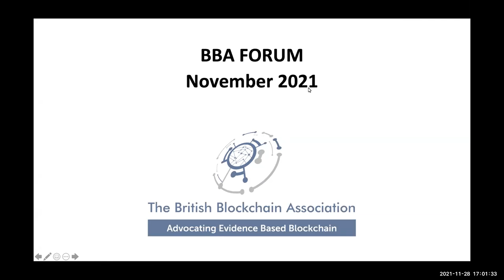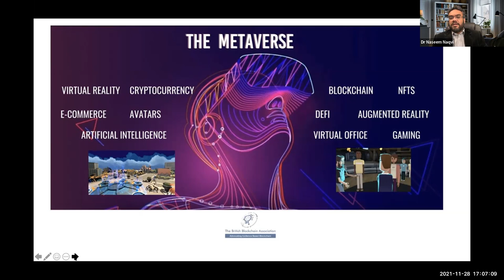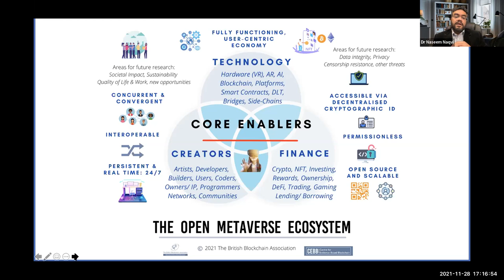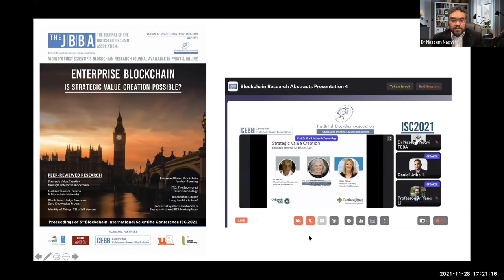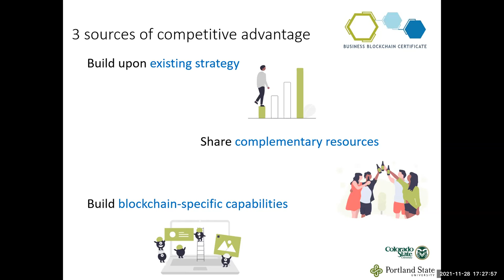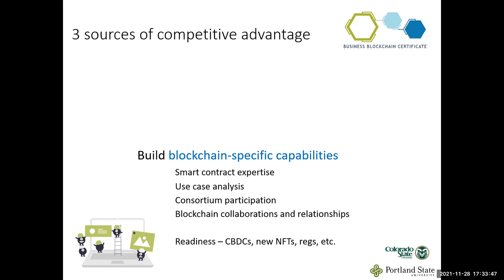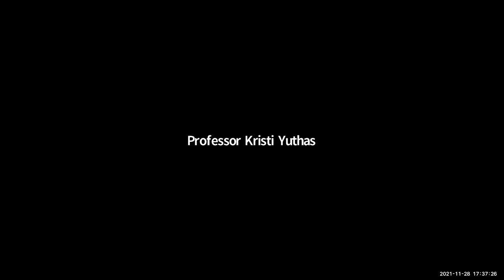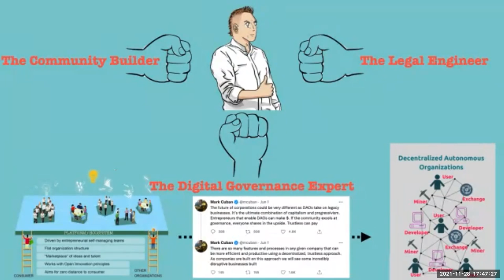BBA Forum November 2021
What is an Open Metaverse?
Dr Naseem Naqvi, President of the BBA

Introduction & Welcome
Deborah Cleary, Deputy Secretary, The BBA

5trategic Value in Enterprise Blockchain Consortium
Professor Dr Kristi Yuthas, Author, Best Blockchain Abstract Award, ISC2021
Founder, Business Blockchain Certificate Program, Portland State University
Author of 2 Peer-Reviewed Blockchain Research Papers in The JBBA

BBA Ecosystem Updates
The Post DLT World: Why Businesses need ‘Blockchain Savvy’ Lawyers
Professor Dr Eric P.M. Vermeulen PhD FBBA
Professor of Business & Financial Law, Tilburg University, The Netherlands
Senior Editor, Blockchain & Corporate Law Section, The JBBA